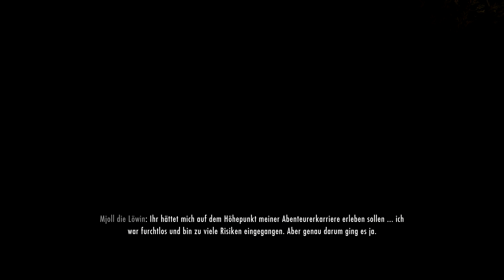Schon wieder Rüstung verbessern – Let's Play Skyrim #161 [Deutsch] [HD]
Nachdem absuchen des Lager stehender Strom, geht es nochmal nach Weißlauf, wie wir unsere Rüstung weiter verbessern.